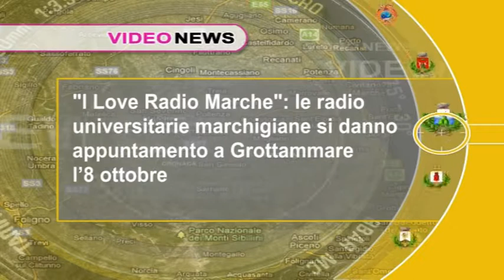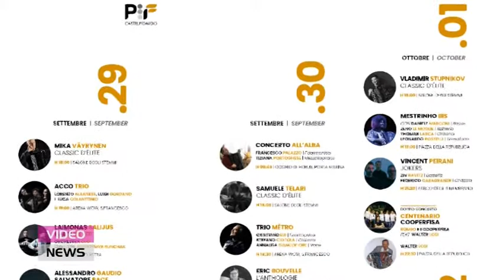Video News 24 settembre 2022